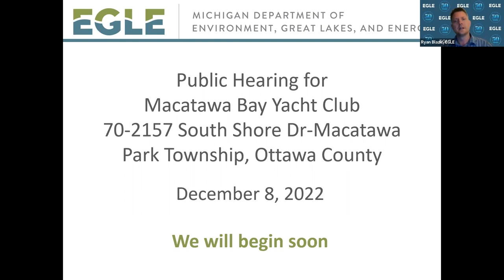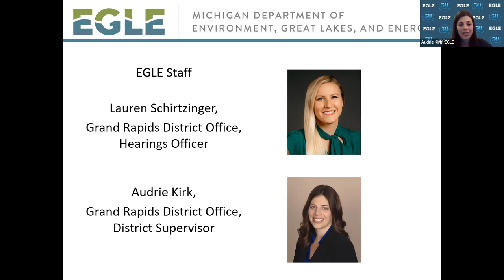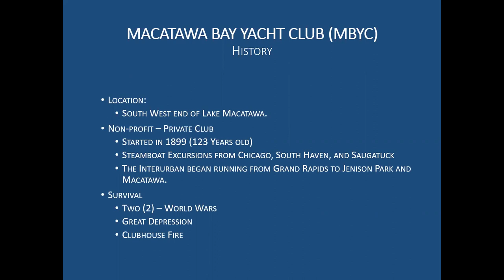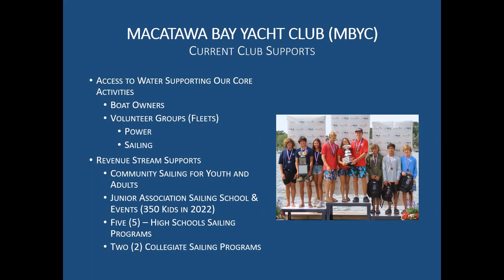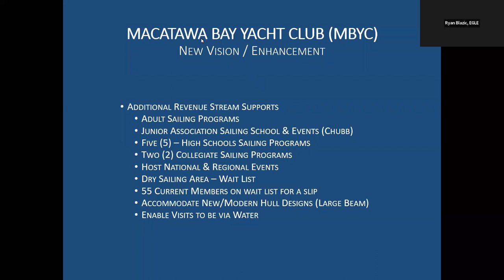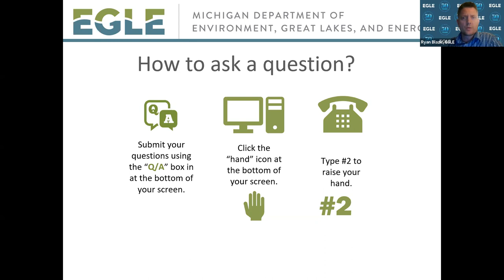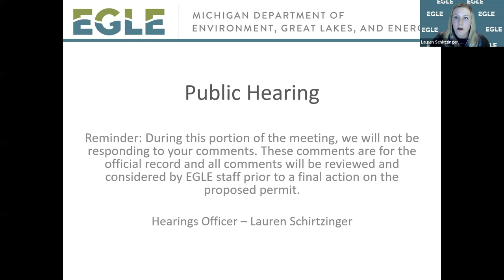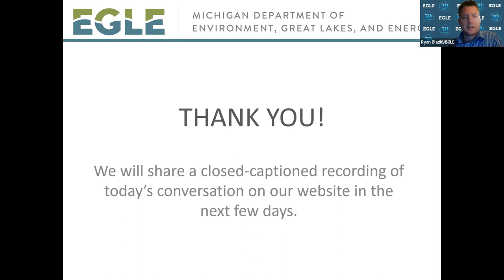Public Hearing for an EGLE Application submitted by the Macatawa Bay Yacht Club - December 8, 2022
Public Hearing for an EGLE Application submitted by the Macatawa Bay Yacht Club to impact 0.22 acres of Lake Macatawa to add 50 additional boat slips to the existing marina.

Recording of a public hearing held on December 8, 2022 by Macatawa Bay Yacht Club to construct one, 204-foot by 8-foot approach dock; one, 215-foot by 8-foot approach dock; one, 96-foot by 8-foot head dock; one, 277-foot by 8-foot head dock; one, 88-foot by 5-foot T dock; one, 35-foot by 5‑foot T dock extension; six, 50-foot by 3-foot finger docks; 18, 40-foot by 3-foot finger docks; remove six, 12-inch wood spring pilings; and install 57, 12-inch wood spring pilings to facilitate the addition of 37, 40-foot boat slips and 13, 50-foot boat slips for a total of 50 additional boat slips to their existing 77 boat slip marina. The project is located in T05N, R16W, Section 33, Park Township, Ottawa County, Michigan.